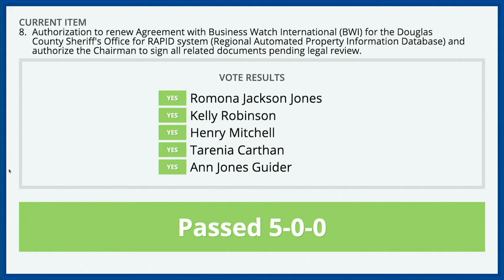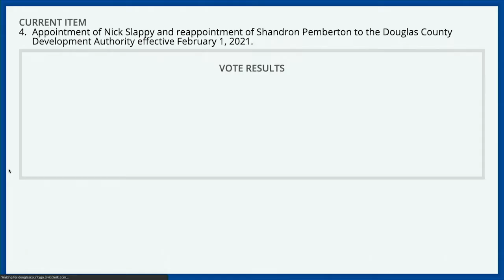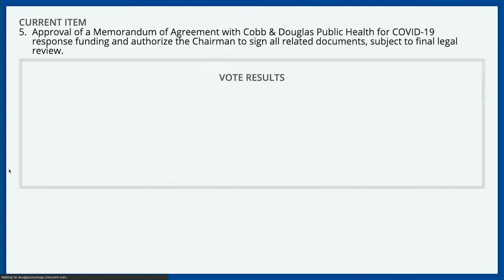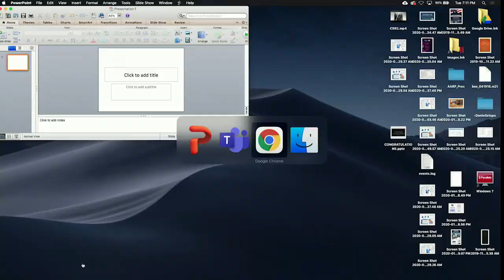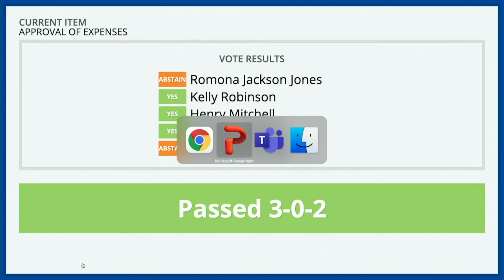Board of Commission Meeting - January 19, 2021